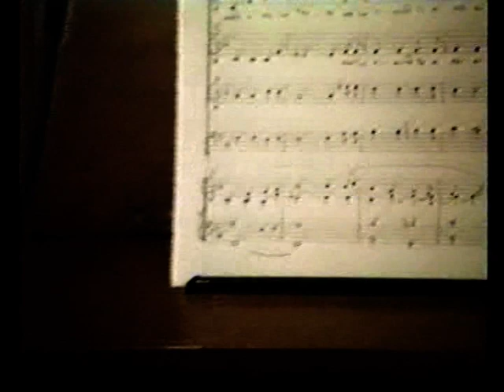Lo scettro della Madonna del Rosario (VTS 01 3)